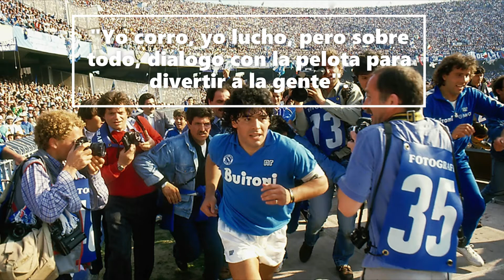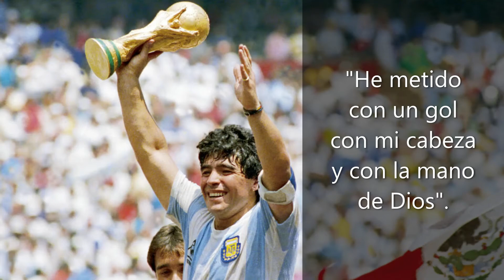FRASES DE DIEGO ARMANDO MARADONA